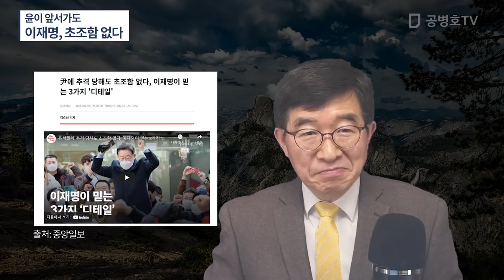윤 후보가 앞서가더라도 / 이재명, 전혀 초조하지 않은 비결 / 야당 낙관론을 무분별하게 퍼뜨리는 정치인들, 신중해야 [공병호TV]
Bitcoin : 3MTW849AkP2ftLeSK2teZHMmzLu7Z83s9U